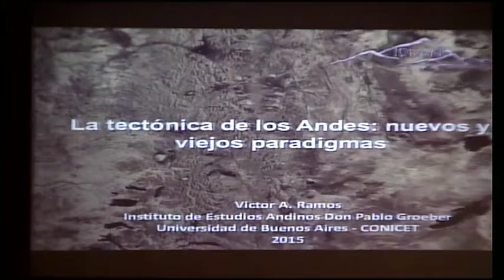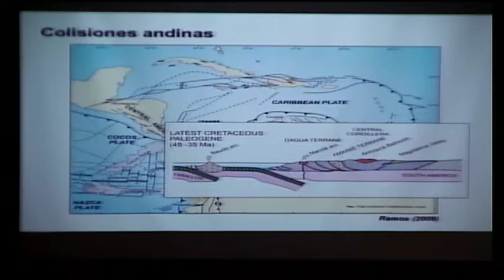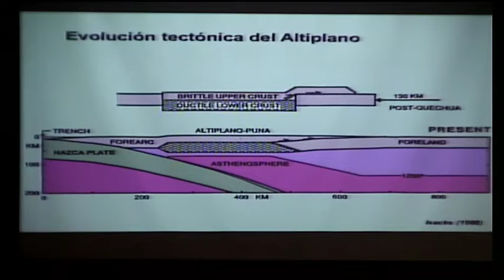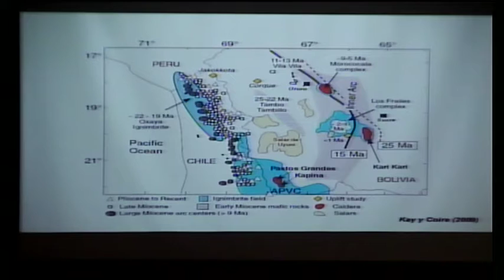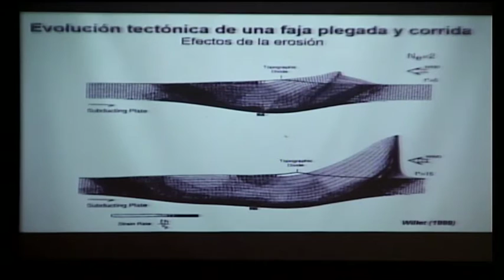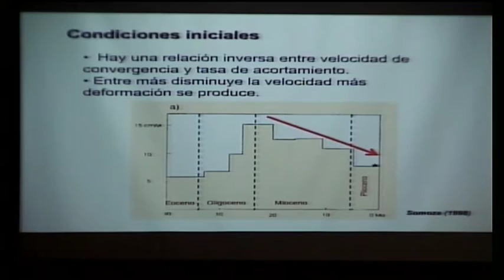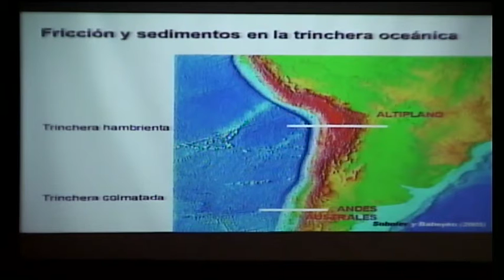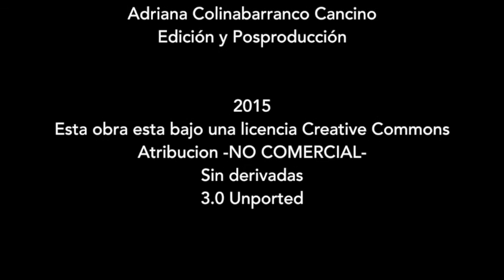La Tectónica de los Andes: nuevos y viejos paradigmas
Seminario de Geomagnetismo: La Tectónica de los Andes: nuevos y viejos paradigma.
Ponente:Dr. Víctor Alberto Ramos.
México D.F. 28 de Octubre 2015, Instituto de Geofísica UNAM.